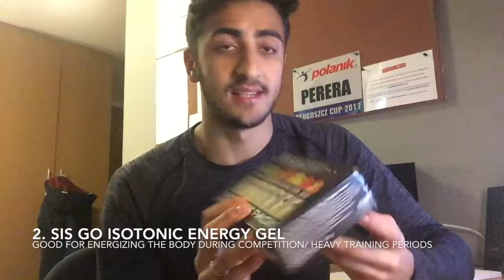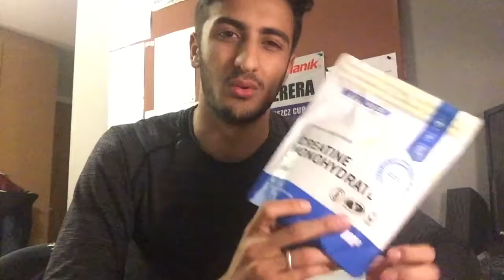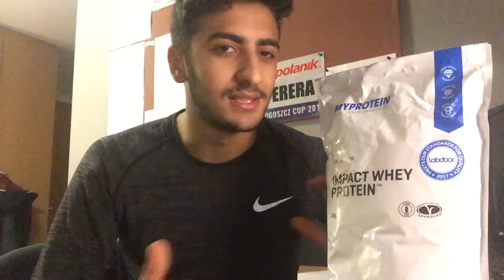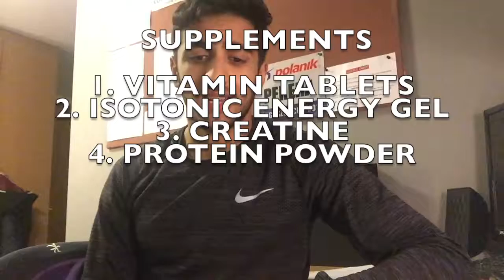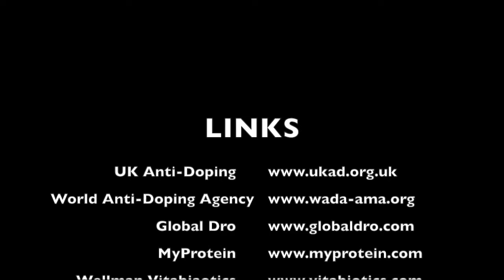VLOG #5 WHAT SUPPLEMENTS ARE RIGHT FOR YOU?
These are the supplements I choose to take, what do you take or are considering taking? Please find the links discussed below: